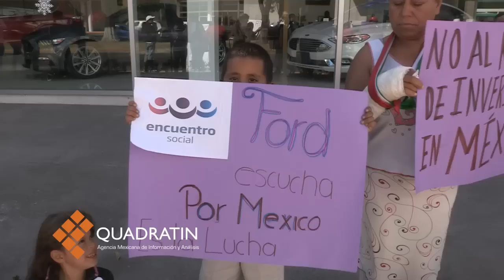Protestan en Ford Morelia; rechazan retiro de inversiones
MORELIA, Mich., 20 de enero de 2017.- Un grupo de ciudadanos protesta afuera de las instalaciones de la empresa automotriz Ford en la avenida Camelinas, al Poniente de Morelia.